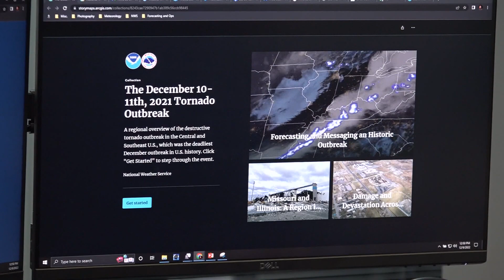Meteorologists look back on 2021 Edwardsville tornado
Here's how meteorologists review the forecasting of the deadly December severe weather.